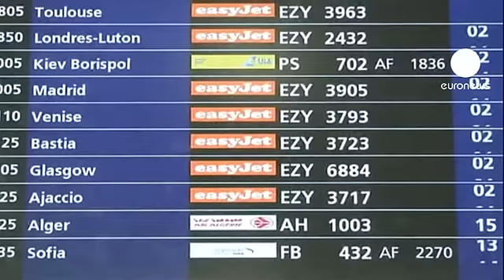Lugares marcados em todos os voos da easyJet em finais de novembro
A easyJet anunciou que vai aplicar o novo sistema de lugares marcados em toda a sua rede de transportes aéreos.

A companhia low cost britânica procedeu a um teste durante o verão em perto de 5% dos voos e afirma que 70% dos passageiros preferiram este sistema ao anterior.

A medida é estratégica e deverá entrar em vigor em finais de novembro. A easyJet pretende tentar ultrapassar a concorrente Ryanair, numa altura em que as transportadoras aéreas enfrentam a subida do preço dos combustíveis.